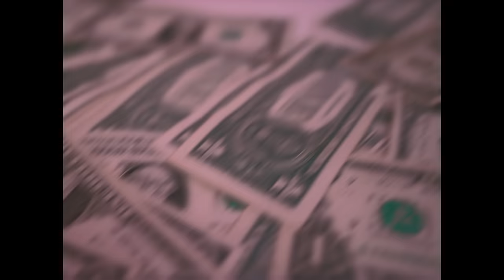ROJAH LARUE - NO COMPLAINTS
SHOT BY @CVO